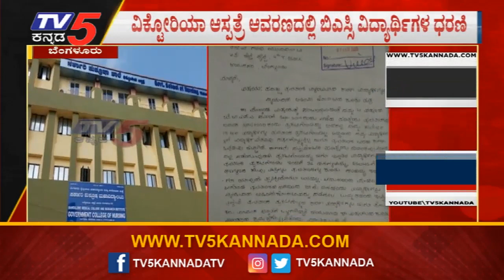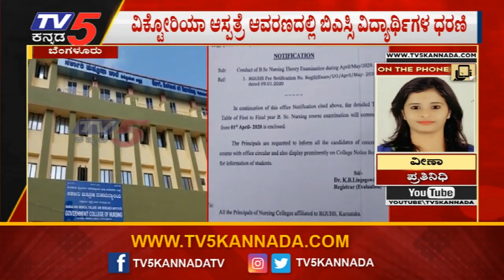ವಿಕ್ಟೋರಿಯಾ ಆಸ್ಪತ್ರೆಯಲ್ಲಿ ಭುಗಿಲೆದ್ದ ವಿದ್ಯಾರ್ಥಿಗಳು | Victoria Hospital Bangalore | TV5 Kannada